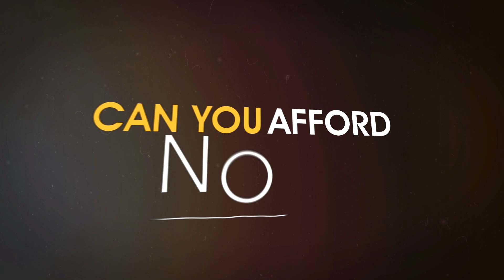2020 Gold Coast Yearling Sale TVC